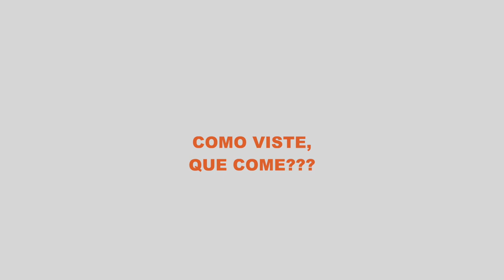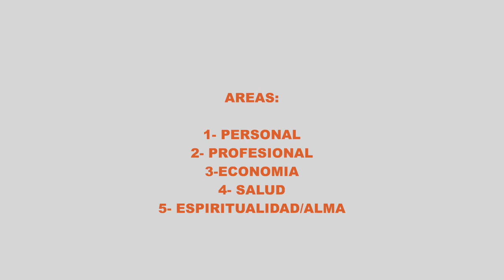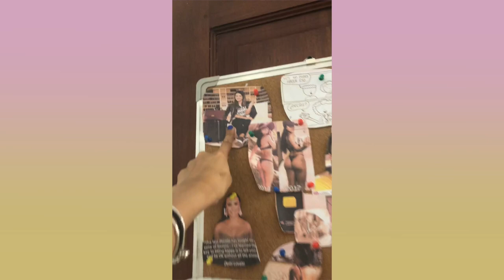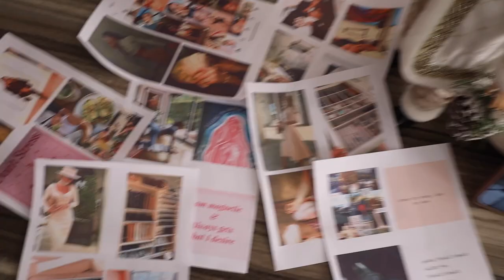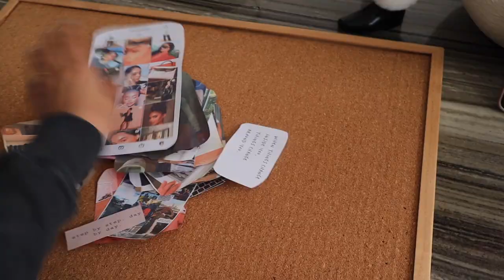COMO EMPEZAR A ORGANIZAR TUS METAS EN ESTE 2023! cuadro de visualización, ser agradecida, etc ✨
Manas aquí les dejo con mucho amor el paso a paso de como YO organizo, planeo y ejecuto mis metas!!